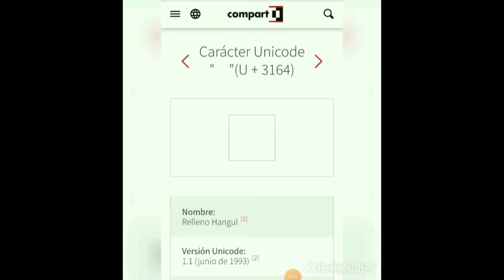¡¡¡Cómo conseguir GANAR SIEMPRE al AMONG US!!!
¡Ey, jugones! Aquí os traigo unos truquitos frescos para ser el amo en el Among Us y ganar siempre, dejando por los suelos a tus amigos y desconocidos. ¡¡¡Toma papi!!!